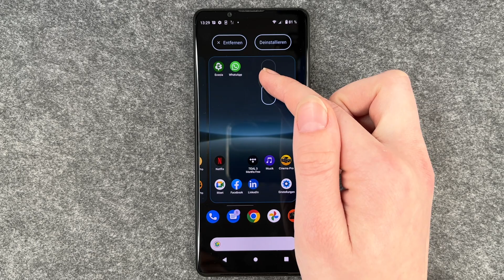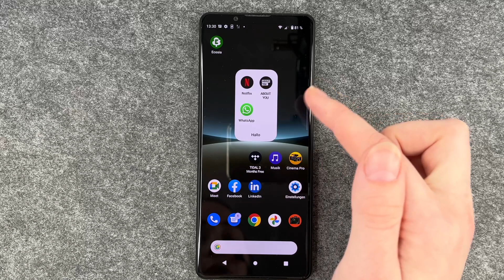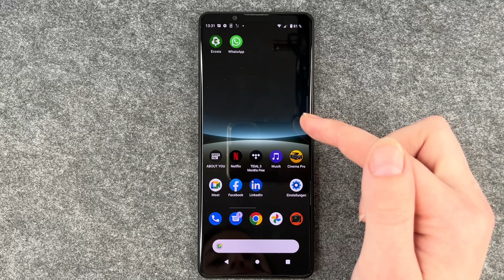SONY Xperia 5 IV - App-Ordner / Apps verschieben • 📱 • 📂 • 👍🏼 • Anleitung | Tutorial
Ihr wollt auf Eurem SONY Xperia 5 IV einen App-Ordner erstellen, um mehrere Apps zu bündeln und damit Platz einzusparen? Wir zeigen Euch, wie das Platzsparen auf dem Xperia 5 IV funktioniert und wie man z.B. Apps der gleichen Kategorie in einen Ordner bewegen kann. Damit braucht Ihr nicht so viel hin und her zu swipen und habt Apps der gleichen Kategorie immer gut sortiert und schnell parat. Denn bei den vielen Apps, die man ja heute nutzt, verliert man schonmal gern den Überblick und muss oft lange suchen, um eine bestimmte Anwendung zu finden. Auch zeigen wir Euch, wie Ihr einen Ordner wieder auflöst und generell Apps über Euer Display bewegt, um sie dort hinzuschieben, wo Ihr sie haben wollt. Denkt immer an den Unterschied zwischen der App-Übersicht und dem Startbildschirm. Viel Spaß beim Organisieren Eurer Apps mit dem neuen Xperia 5 IV von SONY.